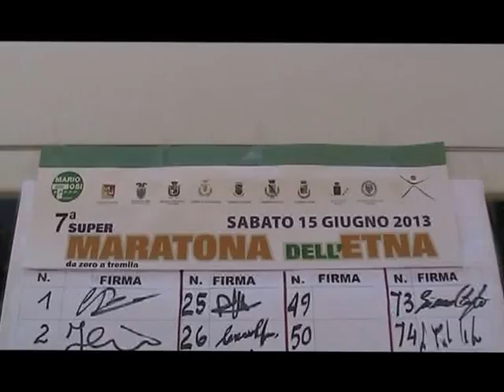Supermaratona dell'Etna 2013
Lorenzo Trincheri della G.S. Roata Chiusani ha bissato il successo alla "Supermaratona dell'Etna da 0 a 3000". Alla sua quarta partecipazione il ligure conquista la settima edizione della manifestazione dopo essersi aggiudicato l'edizione del 2012. Il "camoscio di Dolcedo" ha realizzato il tempo di 3h50'37'', entrando per la seconda volta nell'albo d'oro della competizione e scavalcando il suo diretto avversario soltanto a 3 chilometri dal termine. Sul podio sono andati anche Carmine Buccilli dell'Atletica Casone Noceto in 3h55'00'', mentre è giunto terzo Gianluigi Martinelli del Marathon Club -- Alta Quota Livigno in 4h18'48''.  In campo femminile, invece, dominio incontrastato di Francesca Marin (Runners Bergamo) capace di infliggere distacchi pesanti alle inseguitrici: la bergamasca ha chiuso in 4h45'18" davanti alla palermitana Lara La Pera (Polisportiva Nadir) in 5h09'40" e la lombarda Giovanna Confortola (Marathon Club -- Alta Quota Livigno) che ha terminato la sua fatica dopo 5h18'47". La manifestazione podistica scattata dalla spiaggia di Marina di Cottone, tornata in auge l'anno scorso dopo quattro anni di assenza, è nata da un'idea del linguaglossese Mariano Malfitana in collaborazione con l'US Mario Tosi del comune di Tarvisio in Friuli Venezia Giulia. In questa edizione i partecipanti sono stati 164, di cui 21 donne, numero che stabilisce un nuovo record di partecipanti femminili. Hanno retto, invece, i primati stabiliti nel 2008 da Giorgio Calcaterra che in quell'occasione aveva fermato il cronometro a 3h43'44"e da Monica Casiraghi capace di vincere con 4h39'18". La corsa su unico tracciato con il più alto dislivello al mondo, inserita nel Guinness dei primati, unisce in un percorso di 43,150 Km i comuni di Fiumefreddo di Sicilia, Piedimonte Etneo e Linguaglossa, si dirama per la valle del Bove e Piano Provenzana e si conclude su fondo lavico a quota 3000 metri sulla cima dell'Etna. "Siamo soddisfatti di essere riusciti a portare nuovamente a termine la nostra "fatica" -- commenta Malfitana -- il tutto grazie all'aiuto di coloro che ci hanno supportato in questa avventura. È per noi un grande orgoglio, nonostante l'impegno che dobbiamo metterci visto che ci caliamo nelle difficoltà organizzative che si trovano con gli enti pubblici che spesso sono impegnati in cose più importanti rispetto allo sport, ma che ci hanno già promesso un valido supporto per proseguire nella continua crescita di questa manifestazione unica al mondo. Voglio ringraziare davvero di cuore tutti i volontari che ci hanno dato una mano". (Servizio a cura di Alessandro Famà)